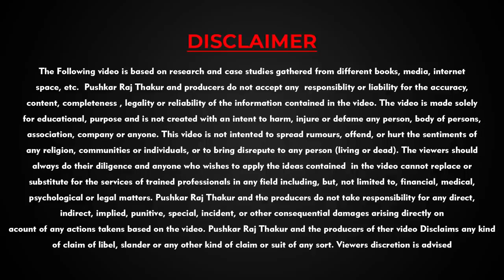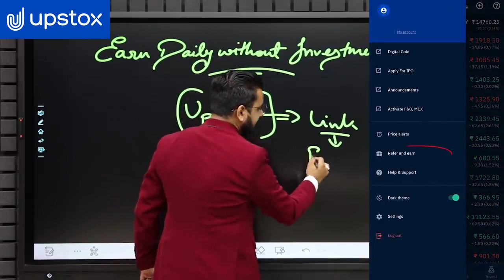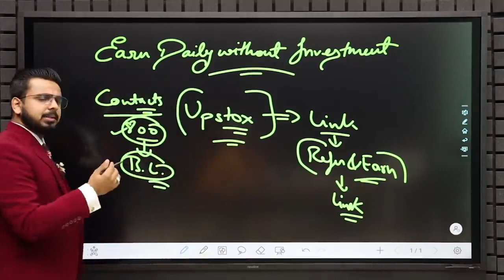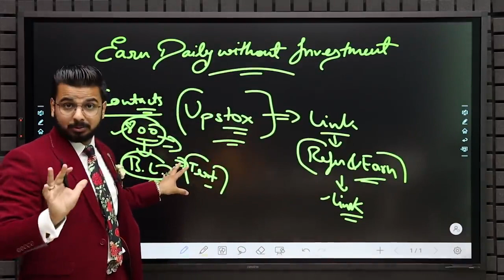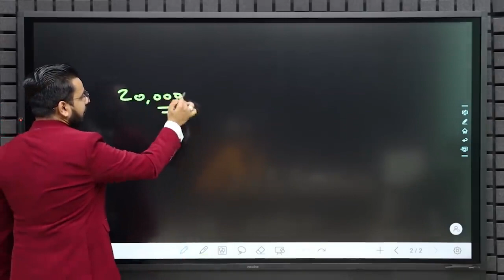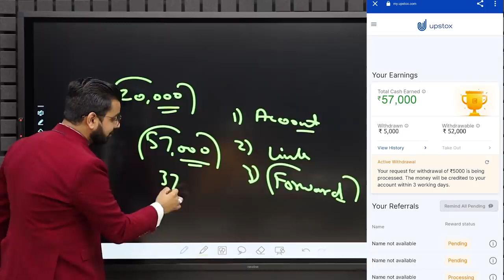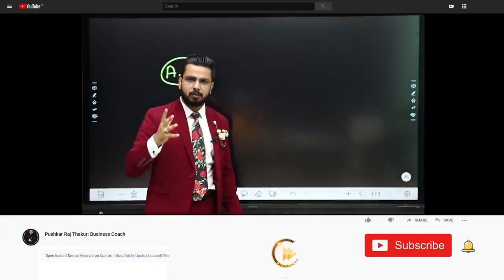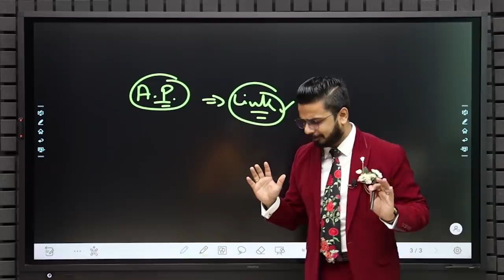Make Money From QUOTES ( Copy-Paste ) ON YouTube | Earn Online s 10,000/Mo On YouTube | Free video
Make Money From QUOTES ( Copy-Paste ) ON YouTube | Earn Online $10,000/Mo On YouTube | Free video How To Start A Copy Paste YouTube Channel In 2022 And That TOO Faceless YouTube Channel ( Cash Cow Niche ). Earn $10,000 Per Month ON Youtube Without Showing Your Face And Still Earning High RPM Income. YouTube Is The Easiest Make Money Online Method.

YouTube Shorts-
Copy & Paste YouTube Shorts And Earn $8,000/Mo Without Making Videos 2022 ( FULL TUTORIAL ). This Is A Step By Step Tutorial On How To Make Money Online In 2022 Using YouTube Shorts Monetization.
Start Website-
YouTube channel can be a great way to earn money and have a passive income

This video explains the step by step tutorial on how to start a YouTube channel and have a side hustle or an online business that make you money doing work from home jobs and have a passive online from Free Affiliate Marketing Funnel Business.

There are a lot of videos on how to make money online on YouTube without making videos and on how to monetize a YouTube channel through Google AdSense, Merchandise, affiliate marketing and selling digital products

There are a lot of YouTube creators working on different YouTube niches and different YouTube channel ideas and they earn money from Youtube (Youtube partner program or YouTube shorts fund) and they even maximize their YouTube monetization and make passive income on YouTube through different monetization techniques like a sponsorships, Brand Deals and etc.

But earning money from YouTube is the easiest online money you can generate without investment and have a solid YouTube Business plan and having basic Digital Marketing skills like SEO, Video editing, YouTube marketing and etc.

youtube shorts
youtube shorts
shorts google
youtube shorts beta
shorts beta
youtube downloader short
short youtube
youtube shorts not showing
yt shorts

Offer valid for limited time
Start earning with refer and earn upto 1200 per referral

To more business development idea